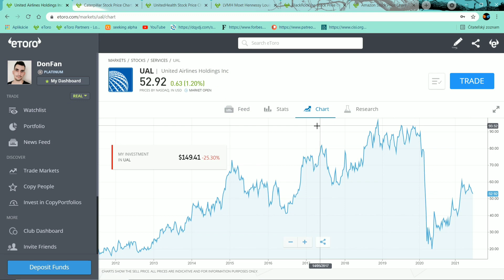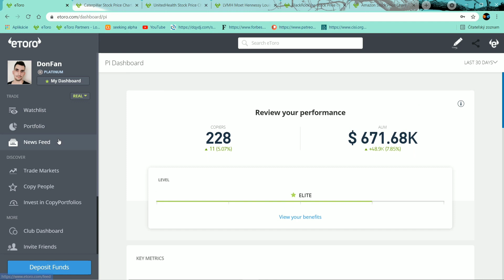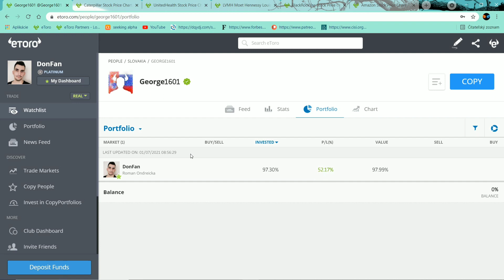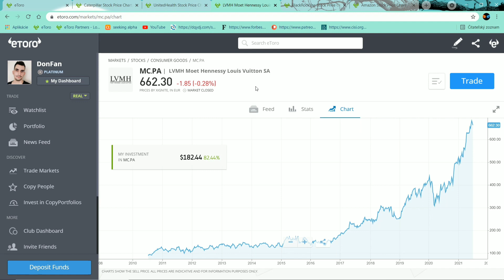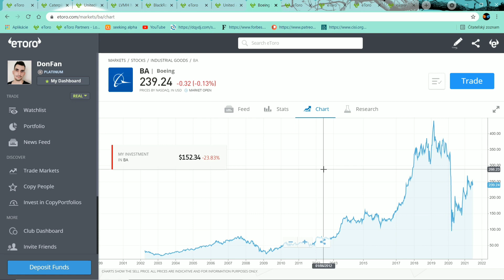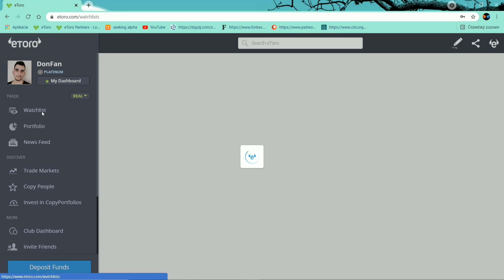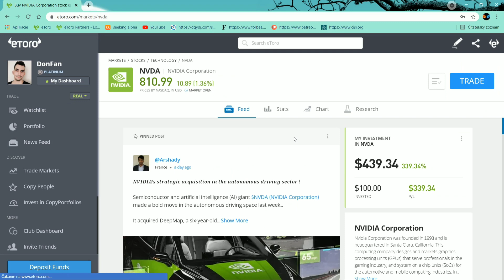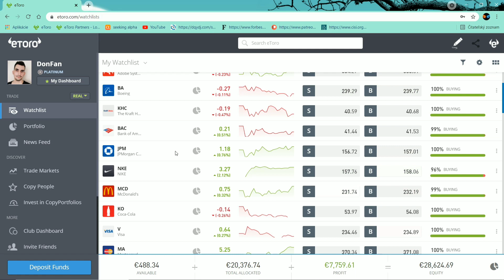Obrovský deal pre UAL a plánované masívne zvyšovanie dividend v bankovom sektore :)